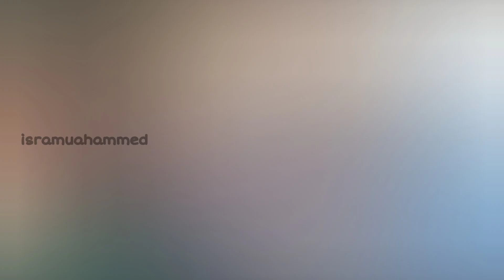A trip to NILESWARAM BOAT HOUSE✨ {trip vlog}✨🌼 isramuahammed 🌼